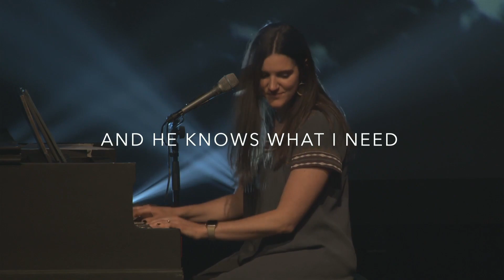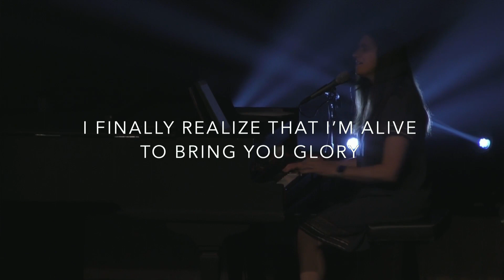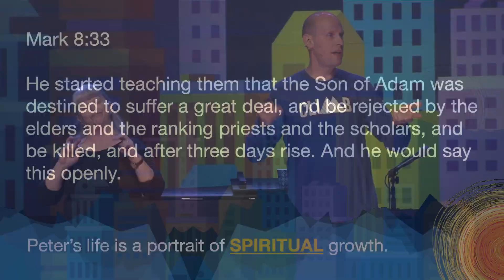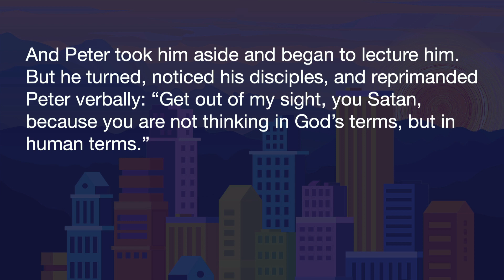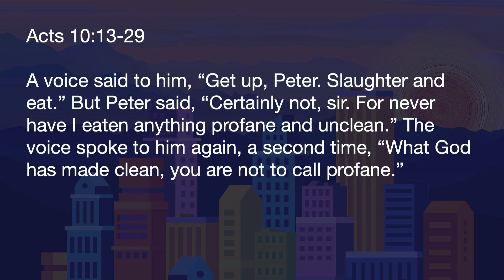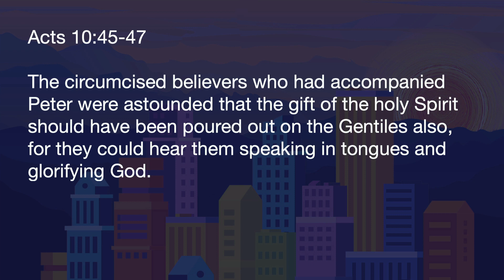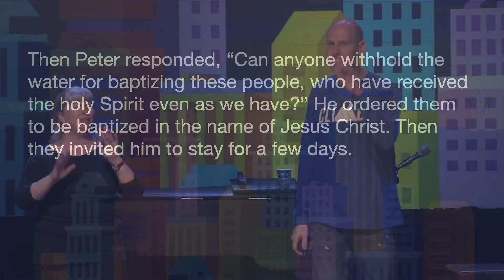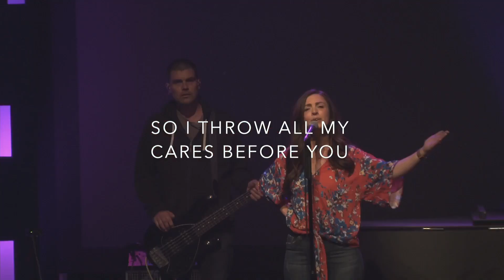Keeping Hope Alive :: Part 5 (Full Service)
In Keeping Hope Alive we explore what type of church community we must become if we are to be the body of Christ that can keep hope alive in this world.